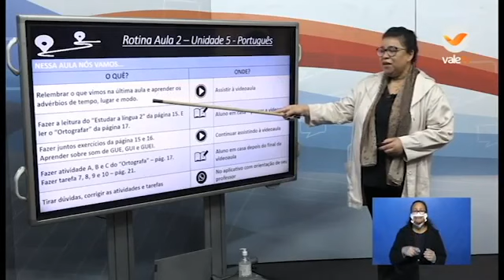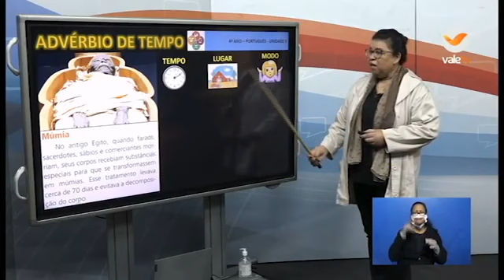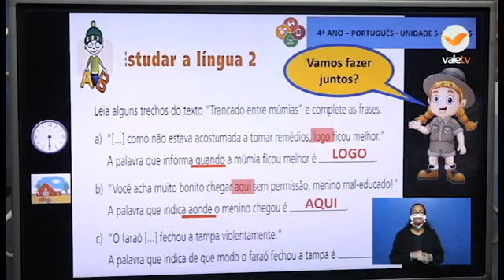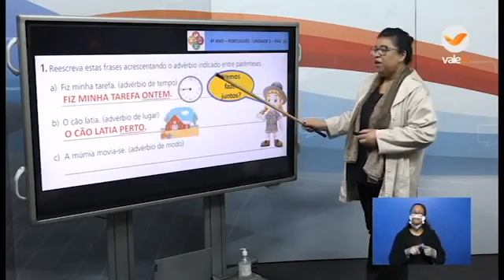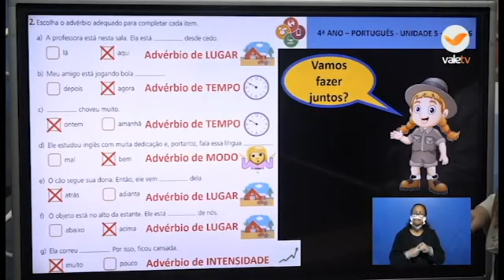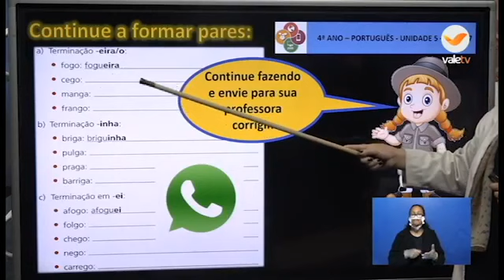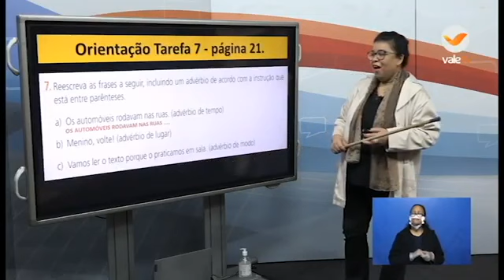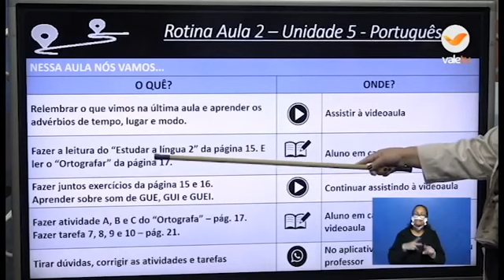31° DIA - TURMA: 4° ANO PORTUGUÊS 01 07 20